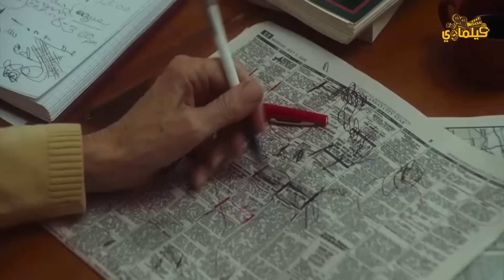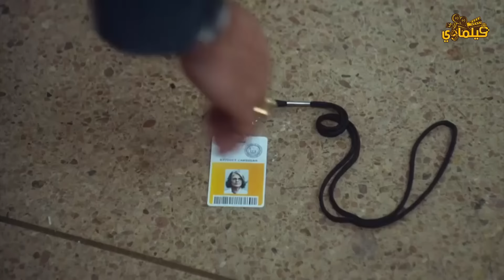بتسرق البنك اللي بتشتغل فيه وتبقى مليونيرة بدون ما البنك يكشفها Mad Money